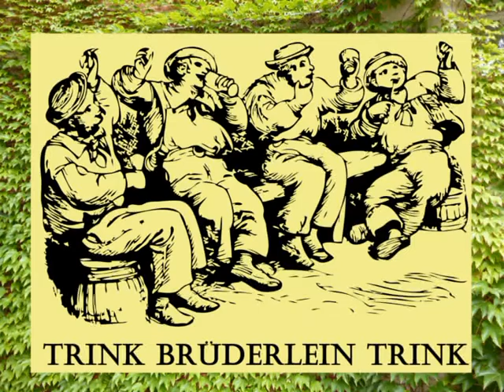Wendelsteinchor Grünbach - Trinklied - Die Zeit danach ist lang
Eine historische Aufnahme des Wendelsteinchores. Gedichtet und vertont von den Grünbachern Wolfgang Gläss und Walter Lippold.